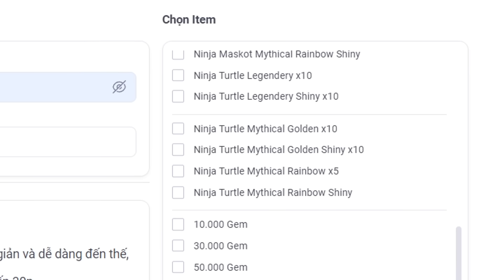Lưu Ý Cần Biết Nếu Bạn Muốn Thành PRO PLAYER Trong Pet Simulator 99! - Roblox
⭐ Nạp robux - Cày thuê tại: Robuxviet